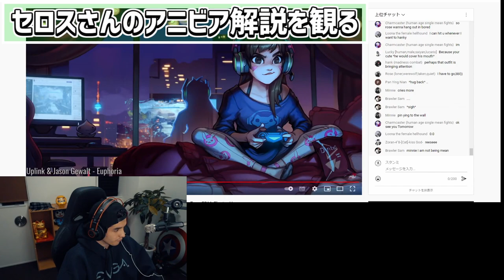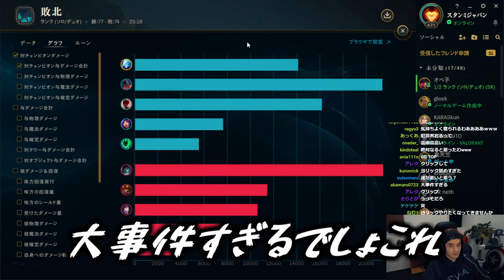【LoL】セロス式アニビアで超安定キャリーをかましたら過去最大級の大事件が起きた話